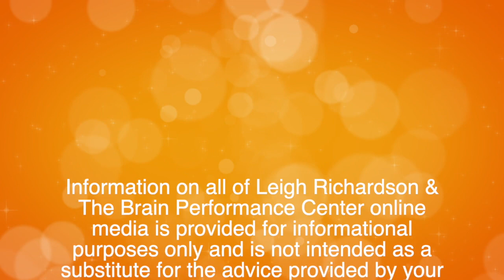Memory Loss: How Much is Too Much?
Should you be concerned about your memory? Watch to learn types of memory loss and what you can do to strengthen your brain!